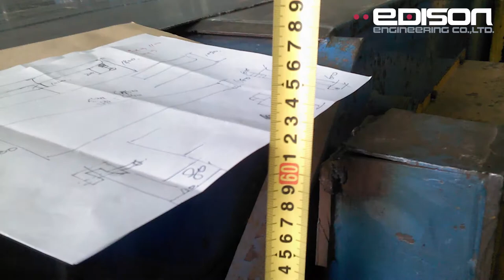Uijeongbu Post Office Telescopic Belt Conveyor Demolition and Installation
EDISON has been working in the conveyor industry for over 10 years.

for logistics automation
Conveyor Manufacturing/Installation
Conveyor maintenance